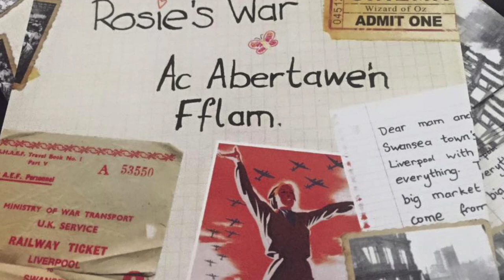Non Hâf (na nÓg 40)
Mae cyfweliad heddiw yn cynnwys Non Haf yn siarad gyda Tonya Smith.
Bu Non yn clyweld ar gyfer sioe na nÓg yn fuan ar ôl graddio ac mae'n ystyried y cwmni fel "lle ddechreuodd y cyfan". Actiodd yn y daith DU o Gwarchod y Gwenyn Gweithgar ac yn Abertawe'n Fflam yn Theatr Dylan Thomas. Clywch Non yn trafod ei phrofiadau a'r cyfleodd cafodd hi tra'n gweithio gyda na nÓg.

Today's interview features Non Haf in conversation with Tonya Smith.
Non auditioned for na nÓg soon after graduating and considers the company to be "where it all began". She acted in the UK tour of We Need Bees and in Rosie's War at the Dylan Thomas Theatre. Hear Non discuss her experiences and the opportunities she had while working with na nÓg.